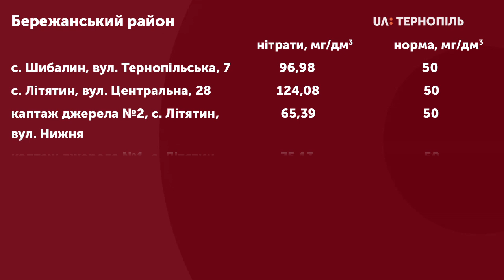У 5-ти джерелах у Бережанському та Збаразькому районах - вода непридатна для вживання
У 5 джерелах у Бережанському та Збаразькому районах - вода непридатна для вживання – повідомила начальник управління нагляду за дотриманням санітарного законодавства Держпродспоживслужби області Нінель Цяпа.

За її словами, після грози з дощем і градом, яка була 28 квітня, працівники держпродспоживслужби взяли зразки води з криниць в підтоплених селах Бережанського, Збаразького та Козівського районів. 5 травня лаборанти відібрали воду з 16-ти джерел.